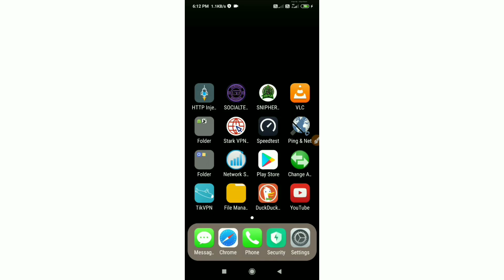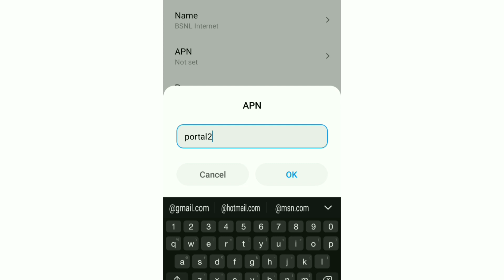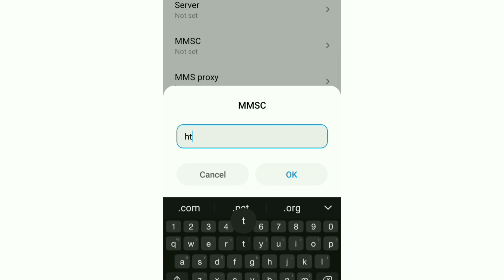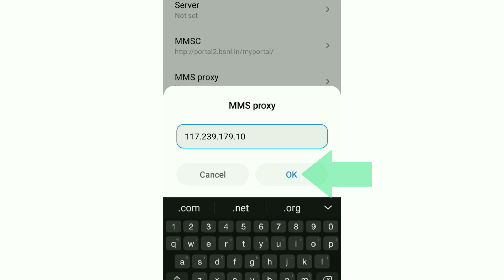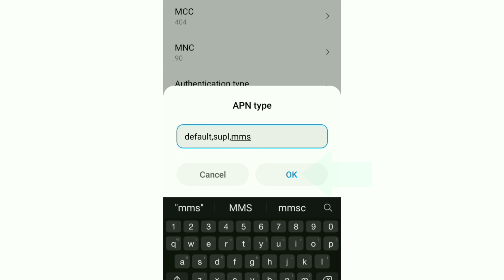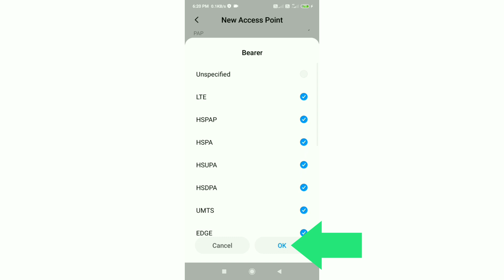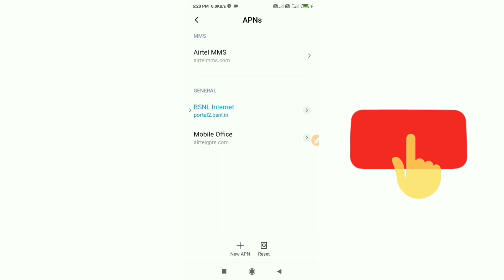2021 bsnl apn Settings for Fastest Internet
Hello Friends,
a New 4G APN Settings in this video Have Shared | A Just Apply the New Secret Settings You can get 4G Speeds | When using mobile data (3G / 4G) on your Android devices, you can get super-fast internet speeds by changing just one setting | 2021 New 4G APN Speed 30Mbps. BSNL Sim Card's
 ▶Android User's.
▶APN Settings for Android
1.▶Tap the [Settings] icon in the app list screen.
2.▶Tap [More...] from [WIRELESS & NETWORKS], and then tap [Mobile networks].
3.▶Tap [Access Point Names].
4.▶From the menu button, tap [Save]. Return to APN list screen and tap the created APN radio button. The setting is now complete.

[NCS]